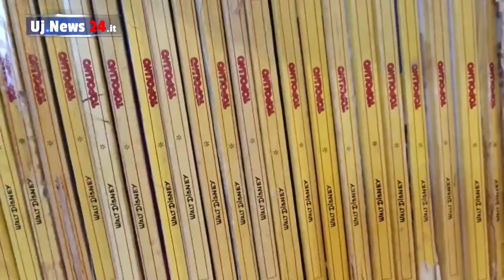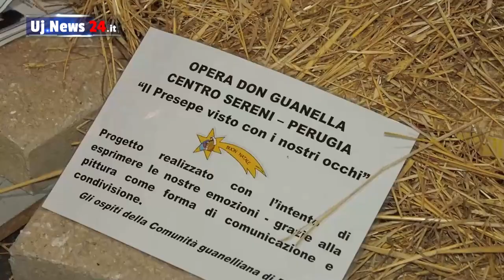TG Umbria, il telegiornale edizione della sera, 21 dicembre 2022